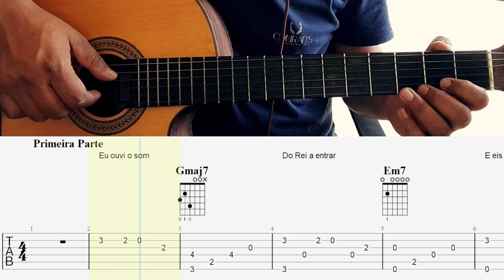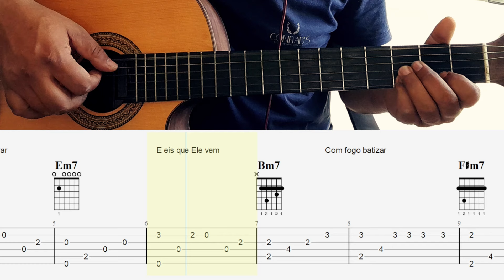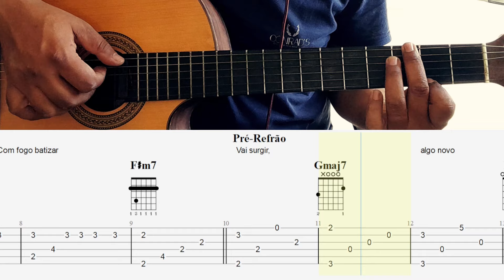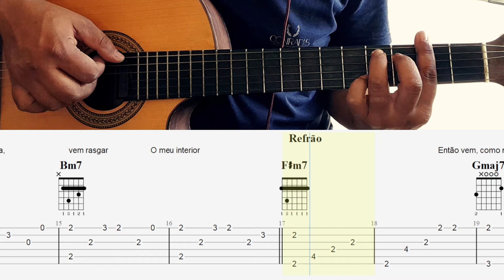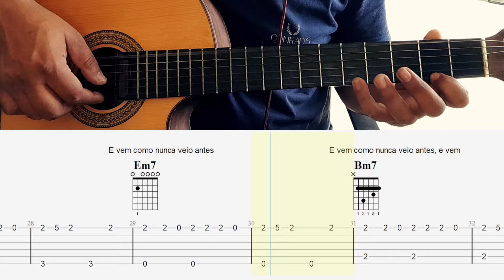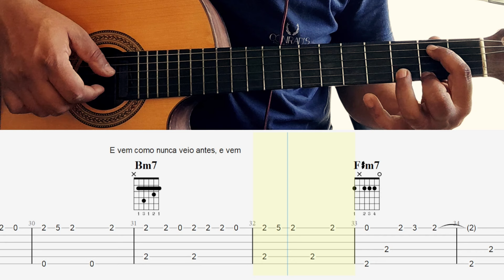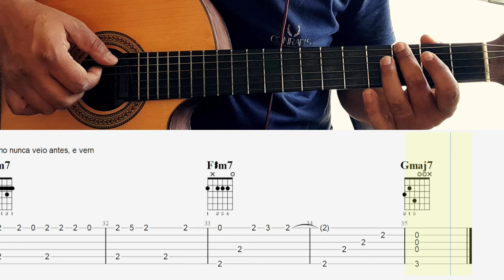Vídeo Aula - Como Nunca Antes - Isadora Pompeo - Tutorial Passo a Passo Fingerstyle